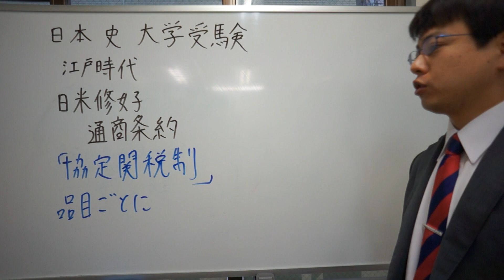協定関税制とは 江戸時代